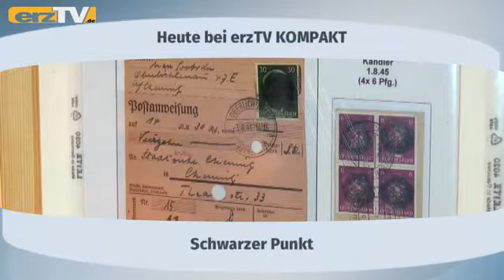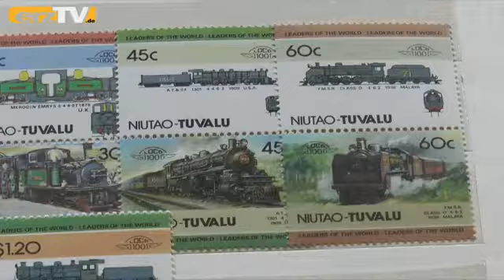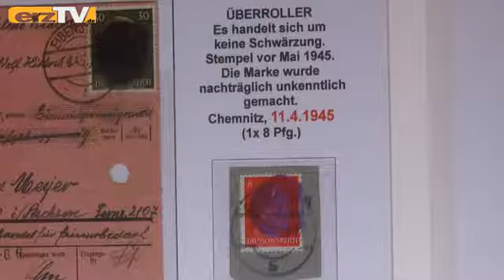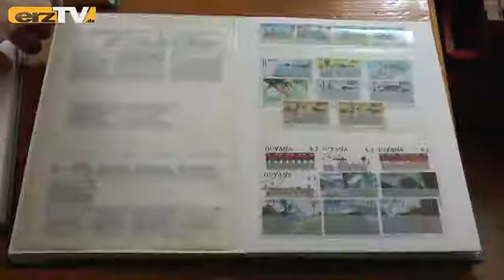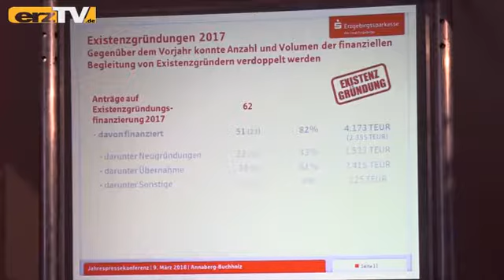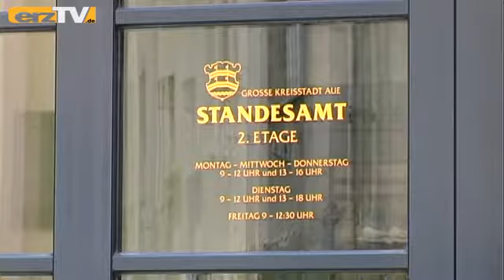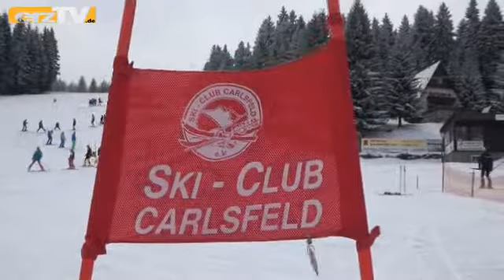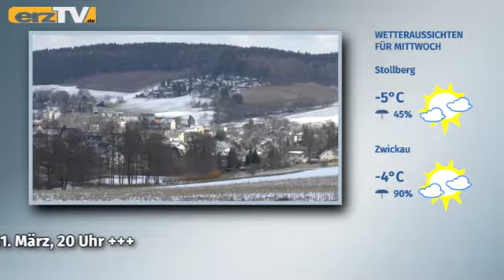erzTV KOMPAKT zeigt Schwärzungen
GRÜNHAIN-BEIERFELD: Mit diesen Themen bringt erzTV KOMPAKT Farbe ins Spiel: Schwarzer Punkt: Briefmarken in Nachkriegszeit; Weiße Pracht: Wintersportausklang in Carlsfeld; Grüne Lunge: Interessantes zum Tag des Waldes.